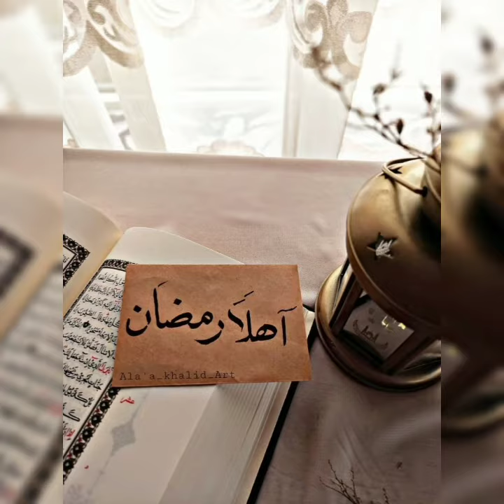Dpz for Holy month Ramadan Shareef | New Beautiful and Stylish profile pictures for WhatsApp 💕